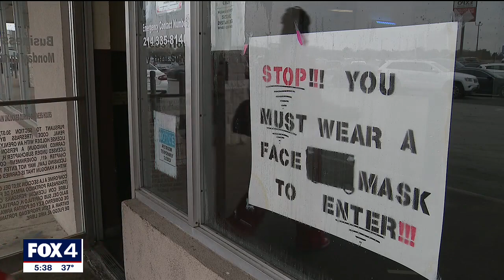With new CDC guidance on masks, North Texas businesses to decide their policies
Some North Texas businesses are trying to decide if they should change their own mask policies after the CDC changed its guidelines.